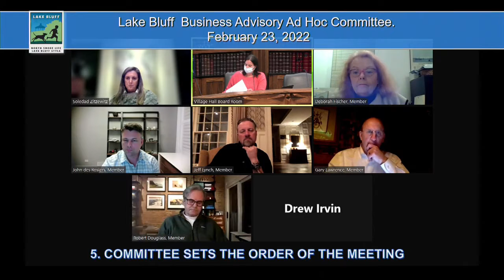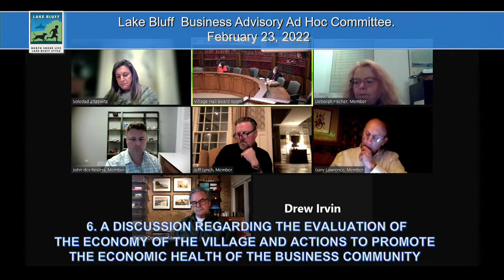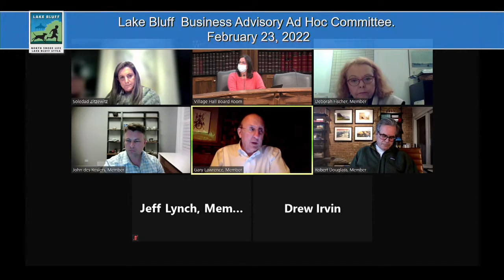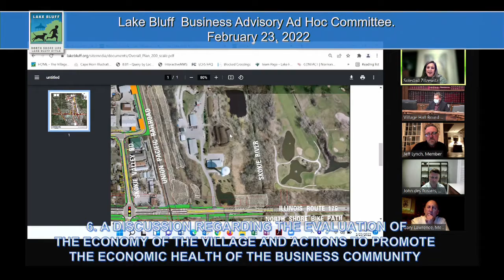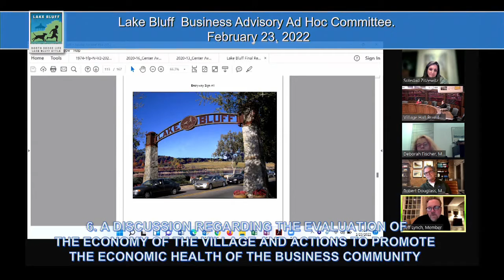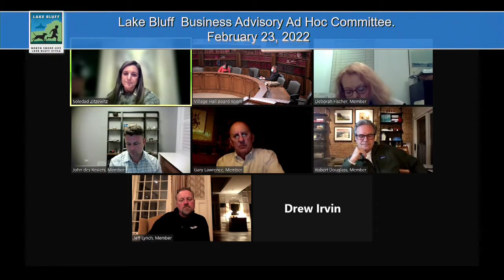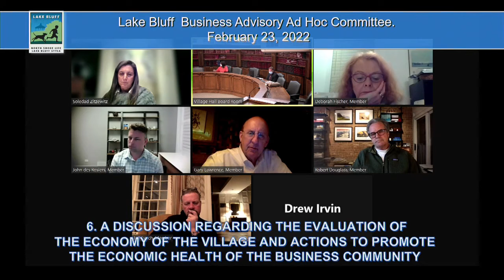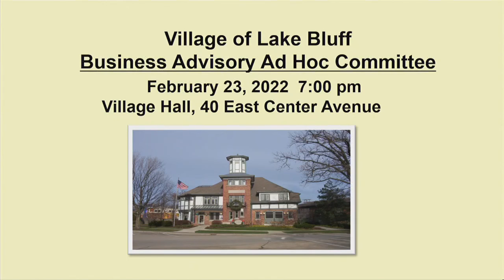LBBAC February 23, 2022